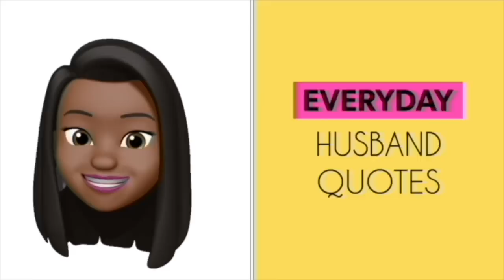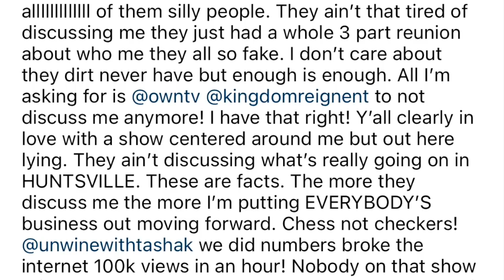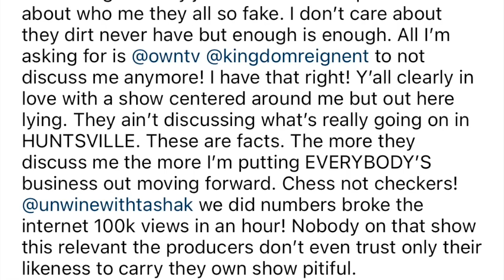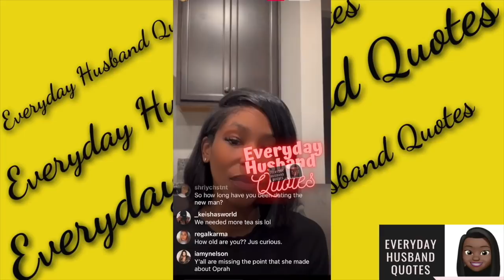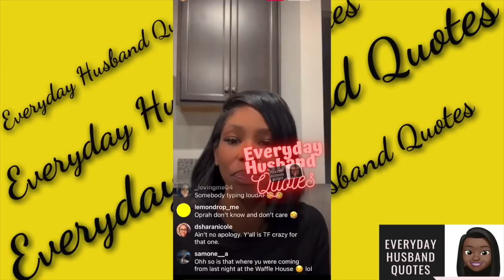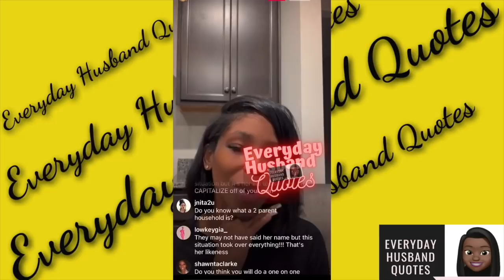Arionne Curry threatens OWN TV Melody Holt & cast after Tasha K interview There's More tea to spill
Melody Holt releases single Side Chick of the Year Award & dedicates song to mistress Arionne Curry ☕️Watch Now

If you have an opinion, business means advertising, or copyright questions about a video I made or my channel, leave a comment or send an email